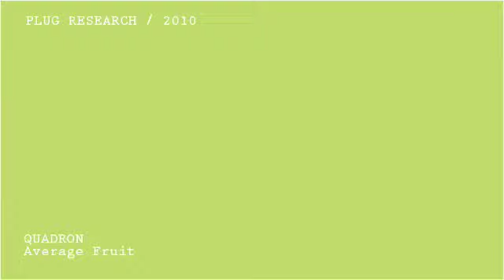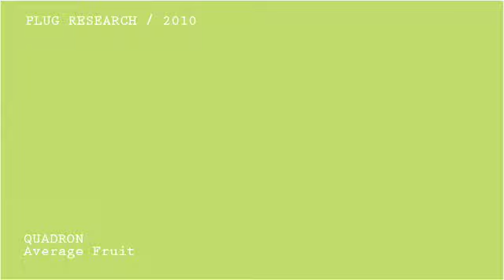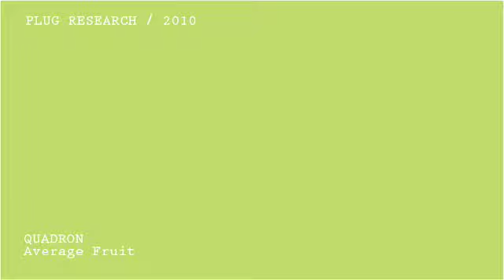Quadron - Average Fruit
Artist/s: Quadron
Album: Quadron
Label: Plug Research
Year: 2010
Format: CD
No: PLG99